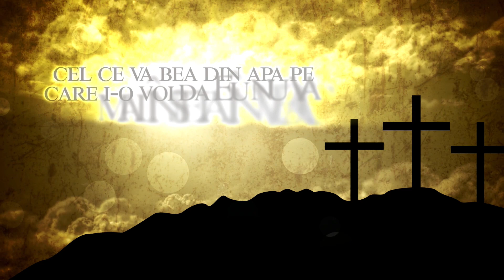CRUCE ȘI LUMINĂ cu Valentin Berechet | Duminica a 28-a Pilda celor poftiți la cină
Duminica a 28-a Pilda celor poftiți la cină | 12 Decembrie 2021